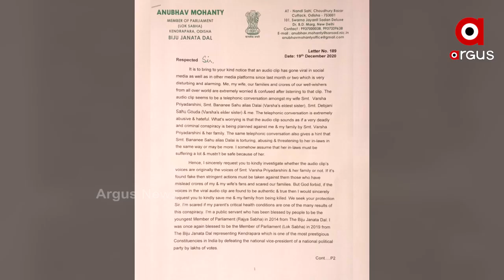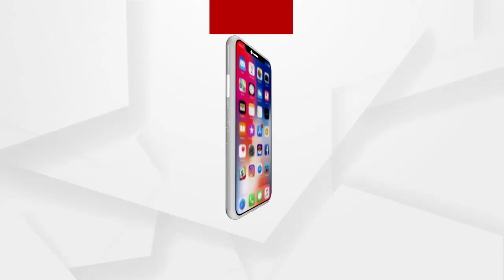ବିଜେଡି ସାଂସଦ ଅନୁଭବ ମହାନ୍ତିଙ୍କ ପାଇଁ ବଢିଲା ଅଡ଼ୁଆ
ବିଜେଡି ସାଂସଦ ଅନୁଭବ ମହାନ୍ତିଙ୍କ ପାଇଁ ବଢିଲା ଅଡ଼ୁଆ । ଘରୋଇ ହିଂସା ଓ ନିର୍ଯାତନା ମାମଲାରେ ପୋଲିସ ରୁଜୁ କଲା ମାମଲା । ଅନୁଭବ ଓ ତାଙ୍କର 2 ସହଯୋଗୀଙ୍କୁ ମଧ୍ୟ ପୋଲିସ ଡାକି ପଚରାଉଚରା କରିଛି । ଭାଇରାଲ ଭିଡିଓକୁ ନେଇ ଅଭିଯୋଗ ଆଣିଥିଲେ ବର୍ଷା.